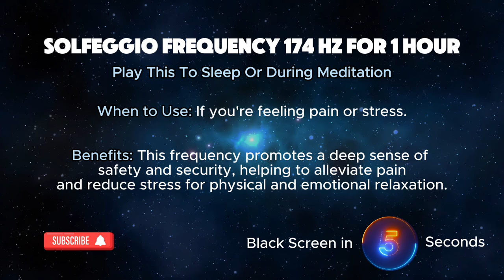1 Hour of 174 Hz Solfeggio Frequency Music | Pain Relief and Stress Reduction | Black Screen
Experience the profound healing benefits of the 174 Hz Solfeggio Frequency with this 1-hour music video designed to alleviate pain and reduce stress. This frequency promotes a deep sense of safety and security, helping you to relax and rejuvenate. The black screen ensures minimal distractions, allowing you to fully immerse yourself in the soothing sound waves. Whether you’re meditating, resting, or seeking relief from physical or emotional discomfort, this video is your perfect companion.

Enjoy the healing power of 174 Hz and feel the stress melt away.

Share your experience in the comments below and let us know how this frequency helped you!